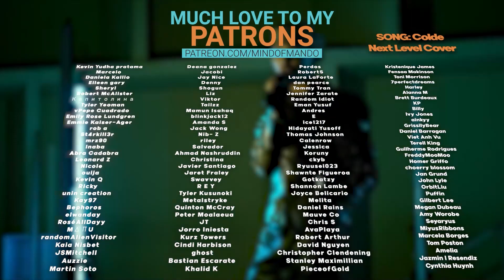CHANGSUB 'SURRENDER' MV REACTION | A VERSATILE KING 💙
Hello, human.
LINKS FURTHER DOWN!

이창섭 (LEE CHANGSUB) - 'SURRENDER' Official Music Video